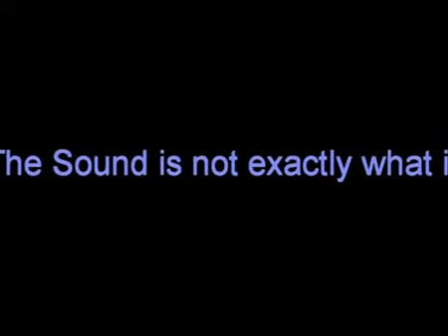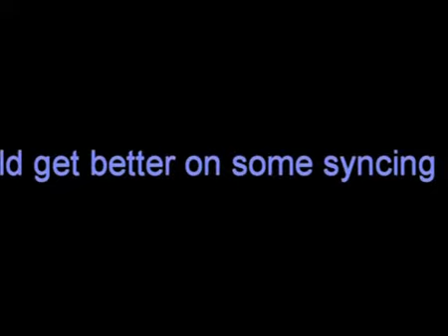Lost Memories - Original Song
... read the Video :)

EDIT : The first of the four Instrumentals i made was uploaded in Marc 08. but all four Songs are made around that time.